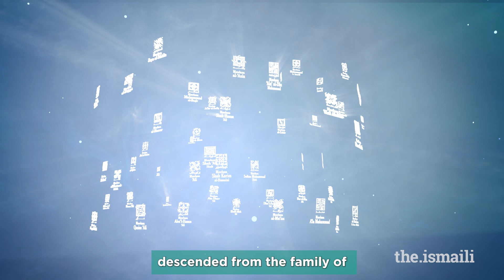Why do Ismailis celebrate their Imam’s birthday?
Birthdays are generally seen as a time to celebrate and be thankful for those whom we care about. In this spirit, Ismailis celebrate the birthday of the living Imam-of-the-Time as a way of expressing their love, devotion, obedience, and gratitude to him.